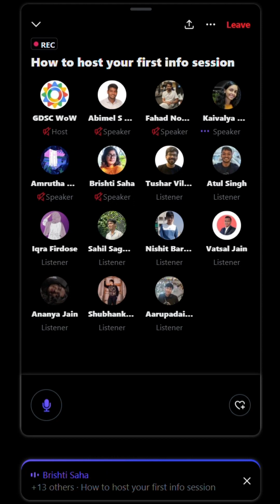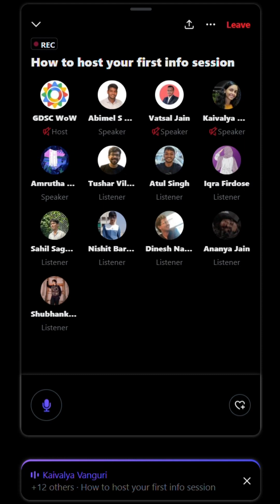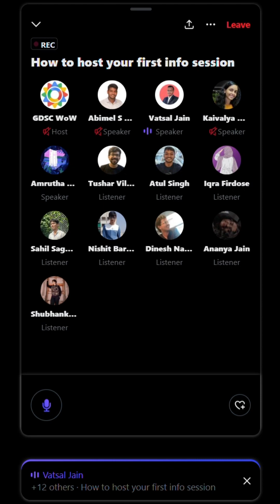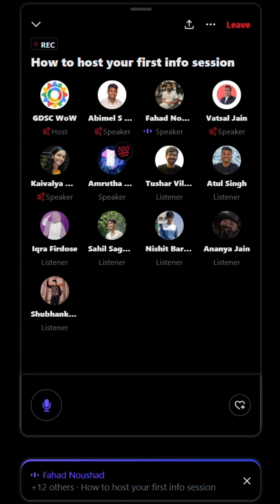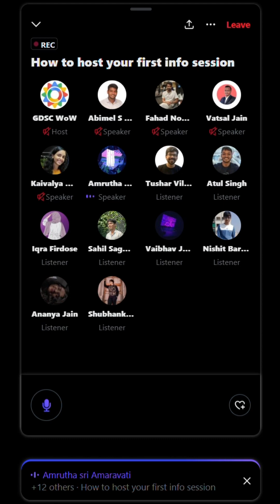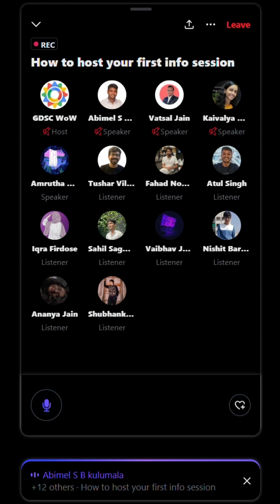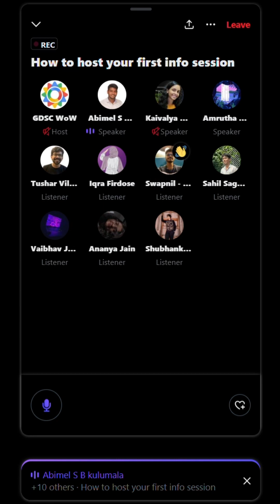Ask Us Anything: Part 3 | How to host your First Info Session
Recording of the Twitter Space that was held on 25th August 2023 at 08:00 PM GMT+05:30 on the topic "How to host your First Info Session" where the new leads who had just been onboarded interacted with the previous leads in order to gain useful insights in helping them handle the upcoming term confidently. The panel of speakers consisted of previous leads who had successfully completed their terms as Community Leads of their respective communities.